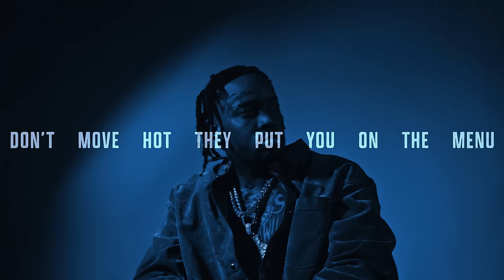Fivio Foreign, Rowdy Rebel - Pain Pressure (Official Visualizer)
Official visualizer for “Pain Pressure” by Fivio Foreign & Rowdy Rebel